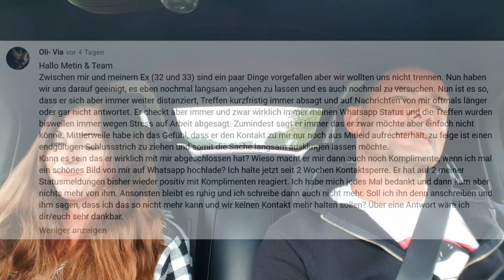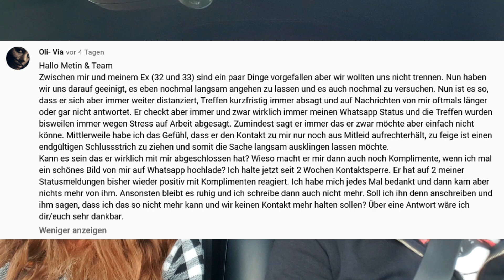Ex zurückgewinnen: Hat Ex noch Interesse? Wie verhalten?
➤ Willst Du, dass Dein/e Ex sich wieder in Dich verliebt?
(Bitte Rufnummer hinterlassen und Spamordner checken)

In dieser heutigen Ex zurückgewinnen Folge, hinterfragen wir in Sachen Ex zurück, das mögliche Interesse vom Ex an seiner Person und dem entsprechenden Verhalten dazu. Hierbei sehen wir uns aber auch die richtige bzw. auch die falsche Verhaltensweise gegenüber Ex, anhand eines Praxisbeispiels an. Diesbezüglich bedienen wir uns einer Zuschauerfrage zum Thema, hat Ex noch Interesse und wie Verhalten nach Trennung und stellen dazu ein paar Tatsachen fest.

In dazu eigens ausgesuchten Weiterleitungen aus Ex zurück und Trennung, sowie dem Bereich Attraktivität bei Ex steigern und das richtige Verhalten gegenüber Ex nach der Trennung, geben wir dazu auch noch zusätzliche Tipps. Diese finden sich wie gehabt in Infobox und zum Ende des Videos.

Videoverweise:

3:40 Ex zurück bei On Off Beziehungen [Onlinecoaching] ✅❌

6:05 Ex zurück: # 20 - Taktischer Fehler - Spitzfindigkeiten bei der Trennung [Endet in einer Falle!] 🛑

6:50 Ex zurück: Treffen mit EX - Es folgt eine unglaubliche Kettenreaktion [Ex zurück Strategie / Tipps]

8:05 Ex zurück | Dating: Attraktiver werden / Anziehend bleiben als Frau

8:20 Ex zurück für Frauen

8:35 Ex zurück (Dating): Die Aufmerksamkeitsfalle! - Teil 1 [Onlinecoaching / Attraktivität]

9:00 FUMCA Startseite:

9:10 FUMCA EX zurück Seite:

9:55 Ex zurück verborgene Fehler [Chancen / Mindset / Strategie]

Entdecke in diesem innovativen 7-teiligen Video-Kurs, was du brauchst, um deinen Ex-Partner zurückzugewinnen und wieder in dein Leben zu ziehen! Mach dich bereit für deinen Masterplan!